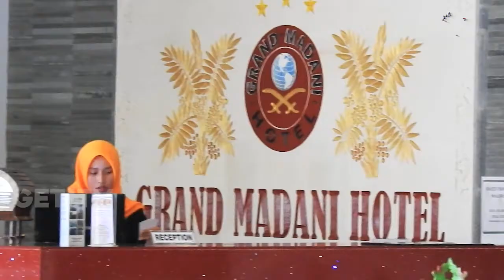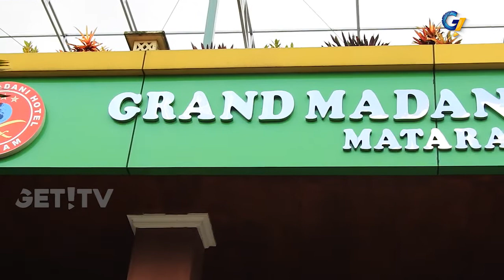PASCA GEMPA, TINGKAT HUNIAN HOTEL DI MATARAM MENURUN DRASTIS